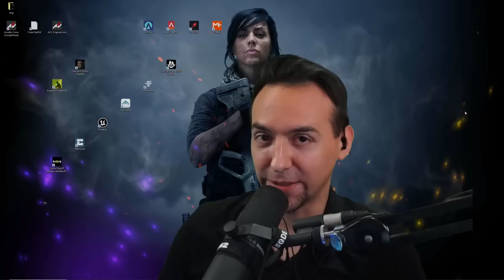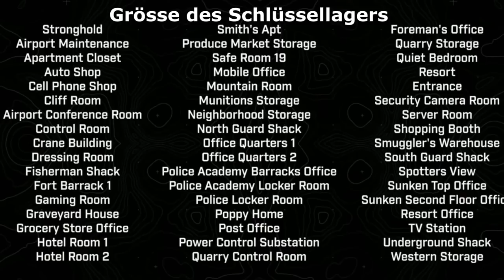Neue DMZ Map Ashika Island und Fraktion CROWN - Warzone 2 DMZ Modus deutsch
Neue DMZ Map Ashika Island und Fraktion CROWN | Modern Warfare 2 DMZ Modus auf Deutsch

0:00 Warzone 2 DMZ Wipe Season 2
2:48 Neue DMZ Map Ashika Island
3:36 S2 DMZ Boss Bombmaker + Waffenkoffer
4:37 Ashika Island Tunnelsystem
5:12 7 neue Orte
6:00 Farbgebung der neue Map
6:26 Schlüssellager wird knapp
7:26 Mapübergreifende Missionen und Items
9:10 Neue Fraktion Crown nur mit Hauptspiel
11:03 Künftige DMZ Wipes
11:50 COD DMZ Twitch Drops